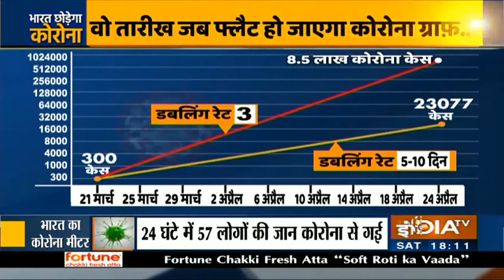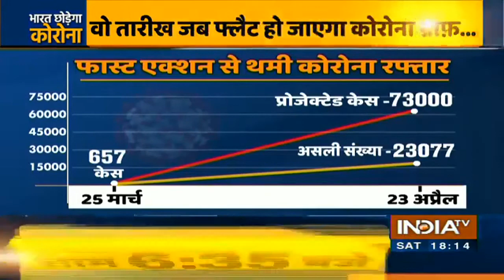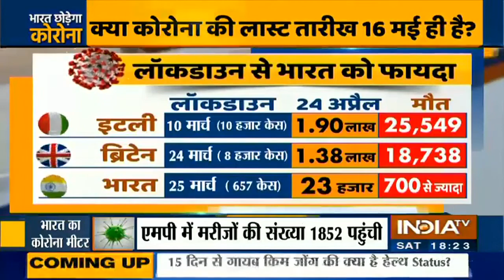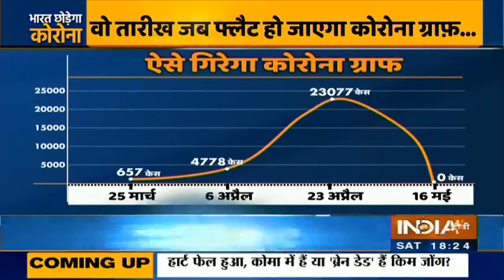Special Report: क्या 16 मई को कोरोना भारत छोड़ देगा?